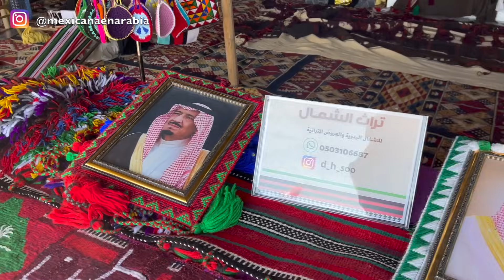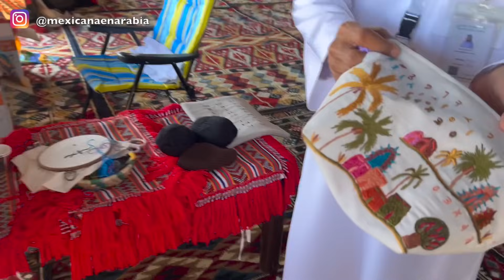Un DÍA con los BEDUINOS ÁRABES 🇸🇦🐫